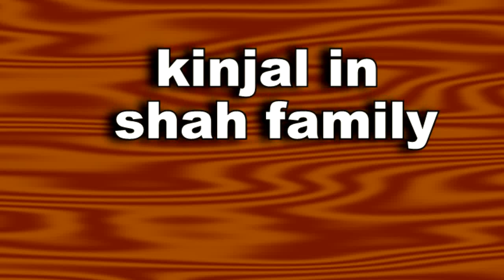ANUPAMA || KINJAL को घर वापस लाकर ANUPAMA दिलवाएगी अपने बेटे की खुशियां